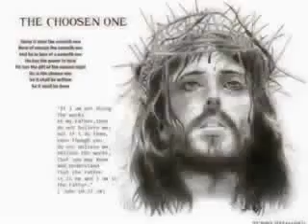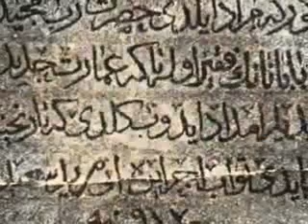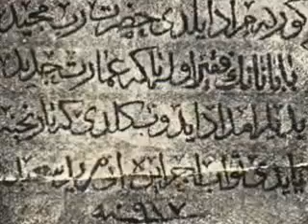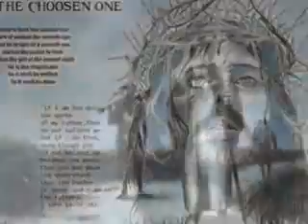nirgun rakh liya by AKSHAY KUMAR